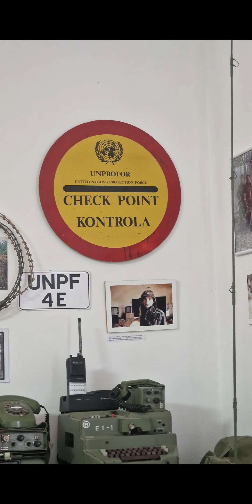Kad bi čovjek htio čovjekom biti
Povodom obilježavanja VRO Bljesak

Autor stihova: Irena Kalan
Tekst čita: Senka Slivar Rendulić
Fotografije: Muzej vojne i ratne povijesti u Pakracu